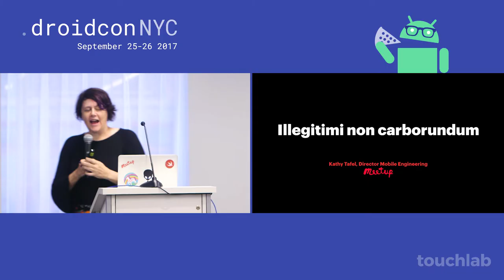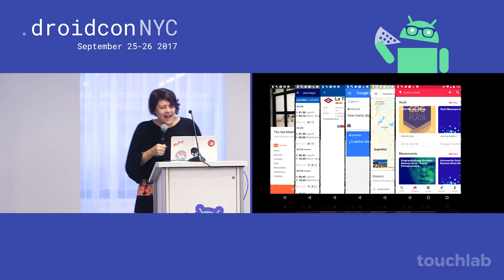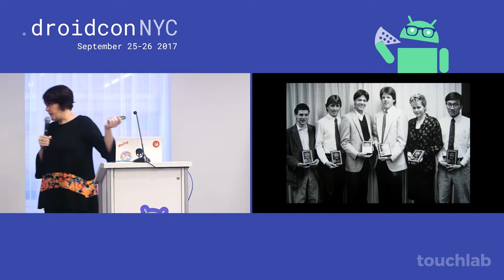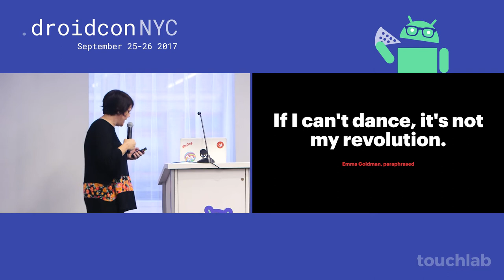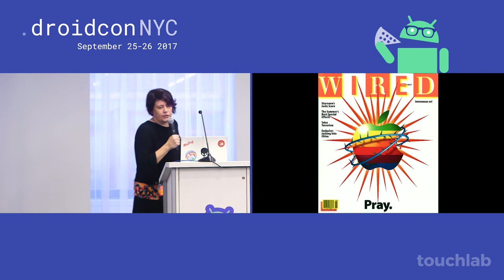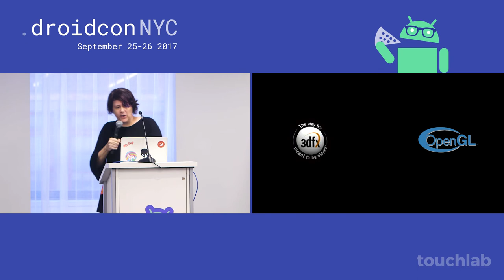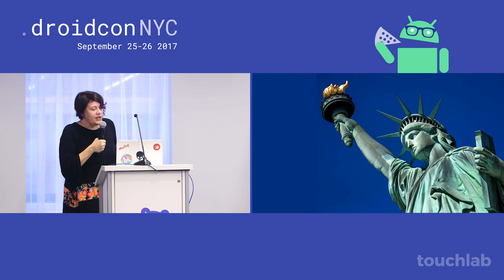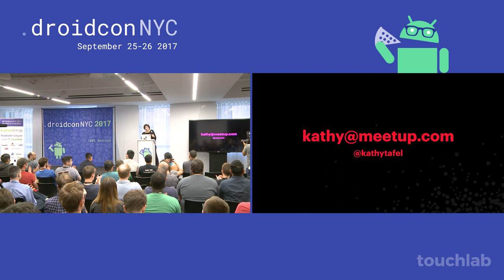droidcon NYC 2017 - Keynote: Illegitimi non carborundum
Kathy Tafel, Meetup

More than just a job, people with long careers in tech do it for the love. This can look like something as simple as the delight in code running the first time it’s compiled, or as grandiose as thinking you can change the world, and leave it better than you found it. But change is hard, and haters gonna hate. What does it look like to stay in the game for the long haul? Meetup’s mobile engineering director Kathy Tafel hopes you’ll join her on this journey through some personal computing history and get fortified for the bumpy road ahead.

droidcon NYC has become an event where the American and International Android development and design community come together to share what’s new and what they’ve been working on. Our goal is to serve the community and move the Android platform forward.

droidcon is the largest global network of developer conferences which bring together the industry's foremost experts dedicated to advancing the Android platform. droidcon engages a global network of over 25,000 developers attending our events in 26 countries.

droidcon NYC content organized by Kevin Galligan, President of touchlab.
Android and iOS Mobile App Development / Doppl Open Source Code Sharing Platform / Mobile Innovation Advisory / UIUX Design. Our goal is to keep growing our company by serving the community. Stop by our next meetup